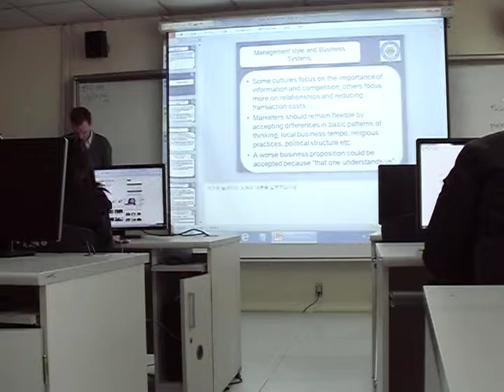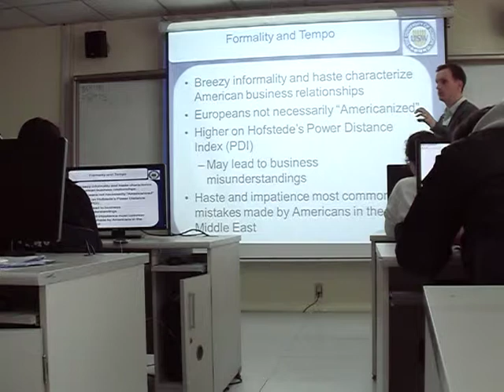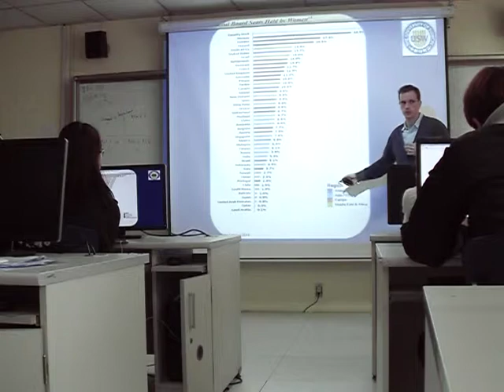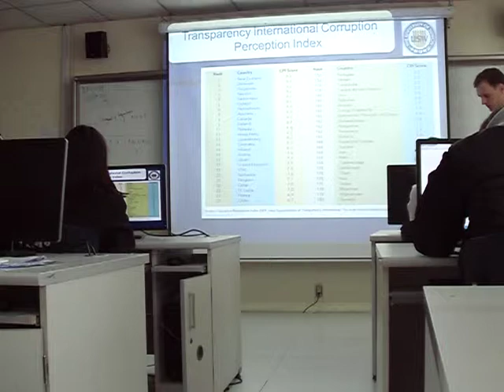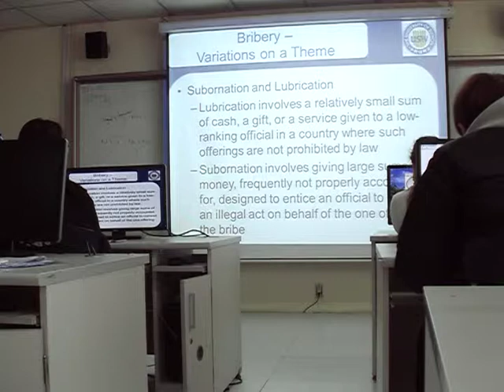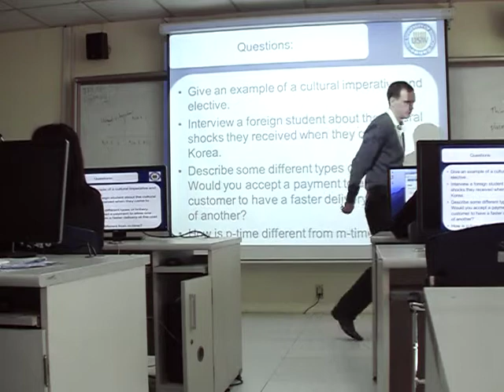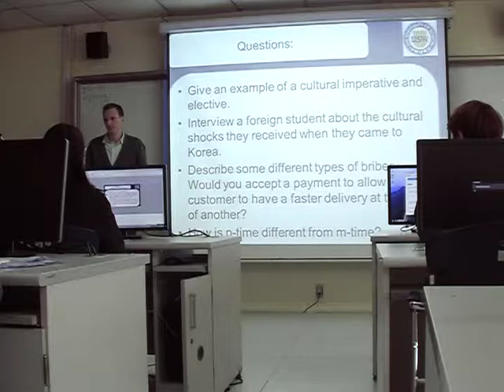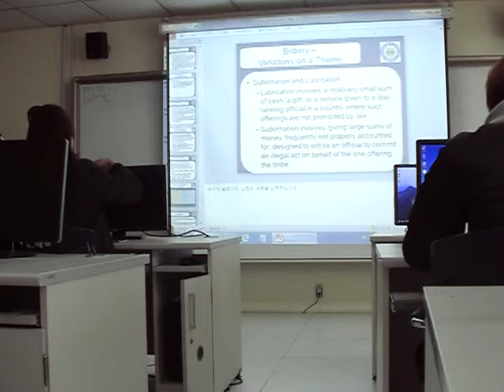9. Culture 5 - International Marketing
Global Business Homepage University of Suwon, Global Business Department